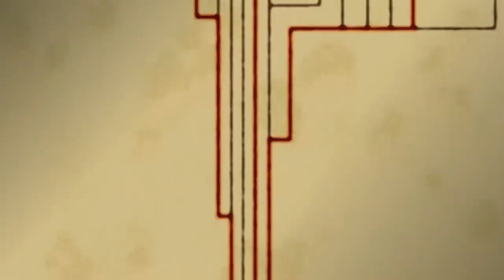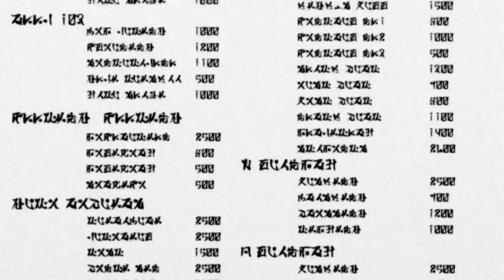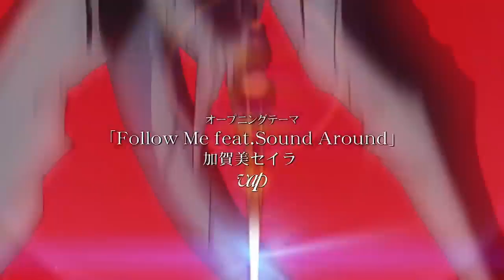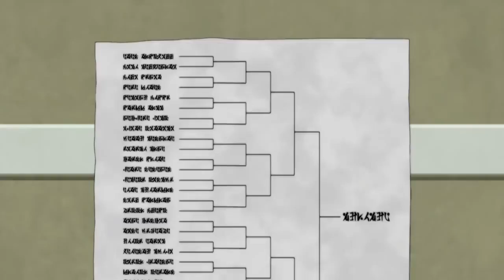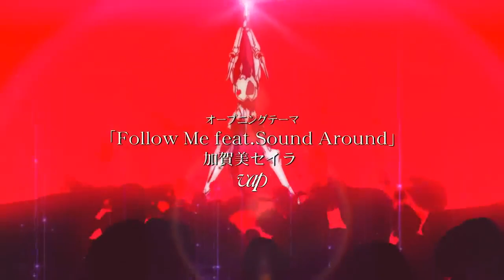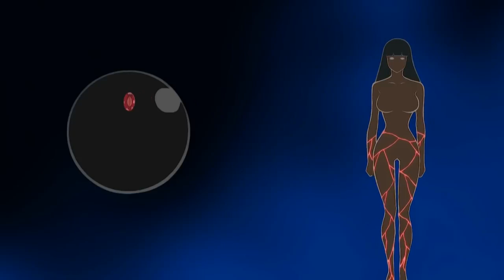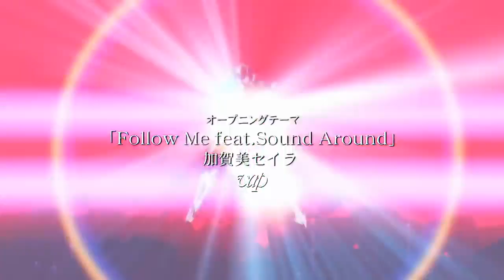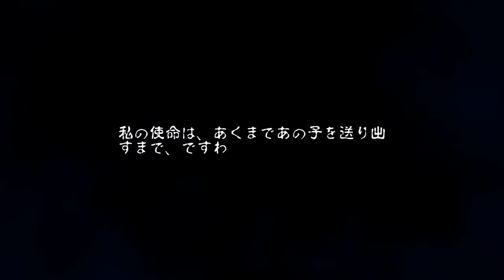Tenchi Muyo! War On Geminar || Full Anime Series in Movie || English Dubbed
PLOT DESCRIPTION - Kenshi Masaki is a 15-year-old boy that has unwillingly traveled from his home on Earth to the alternate world of Geminar (ジェミナー, Jeminā). On Geminar, the countries wage wars using Sacred Mechanoids, humanoid exoskeletal weapons that were originally discovered within ancient ruins and developed over centuries. After being tricked by a mysterious organization into participating in an attempt to assassinate Lashara Earth XXVIII, the young ruler of the Shtrayu Empire, he ends up captured after he chooses not to kill her. Deducing enough about Kenshi to interest her and because his abilities make him an extremely valuable property, Lashara decides to take Kenshi under her protection.

Disguised as her attendant, Kenshi travels with her and her bodyguard Chiaia Flann to the Holy Land, a virtually impregnable fortress that serves as an academy to train Sacred Mechanoid pilots (Mechamasters), most of whom are female. With his kindness, tenacity, and skills that vary from carpentry and cooking to advanced survival techniques, Kenshi eventually becomes a celebrity in the academy, becoming the object of affection of many female students and making some of the male students envious. However, the same organization who deceived Kenshi is secretly working inside and against the academy, and a worldwide conflict is about to begin.

MAJOR CHARACTERS -
1. Kenshi Masaki
2. Lashara Earth XXVIII
3. Chiaia Flan
4. Maria Nanadan
5. Yukine Mare
6. Wahanly Shume
7. Lithia Po Cheena
8. Aura Shurifon

Minor Characters -
1. Mexiah Flan
2. Dagmyer Mesu
3. Cliff Cleese
4. Babalun Mesut
5. Ulyte Mesut

REFERENCES -

• Official website (in Japanese)

Tenchi Muyo! War on Geminar – The Official Anime Website from FUNimation

Tenchi Muyo! War on Geminar (anime) at Anime News Network's encyclopedia